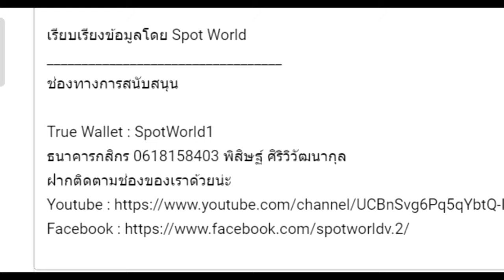เนื้อเรื่อง World of Warcraft EP.2 การกำเนิดของ Burning Legion และการล่มสลายของ Pantheon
คลิป เนื้อเรื่อง World of Warcraft EP.2 การกำเนิดของ Burning Legion (Burning Crusades) และการล่มสลายของ Pantheonเป็นคลิปสรุปเนื้อเรื่องจักรวาล Warcraft คลิปที่ 2 ของทางช่อง Spot World

True Wallet : SpotWorld1
กสิกรไทย : 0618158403